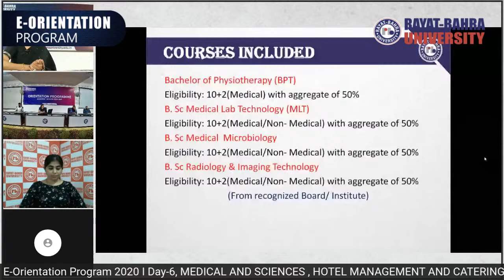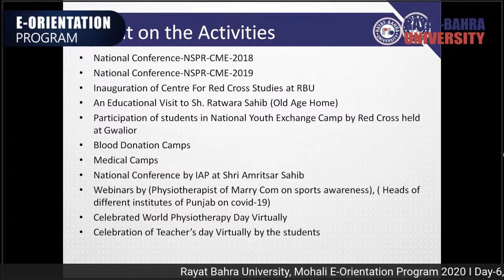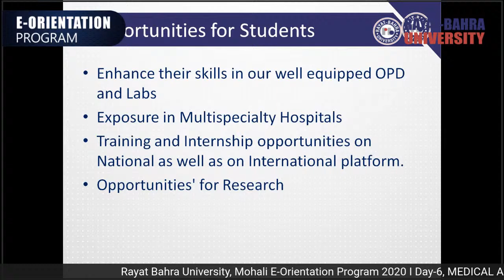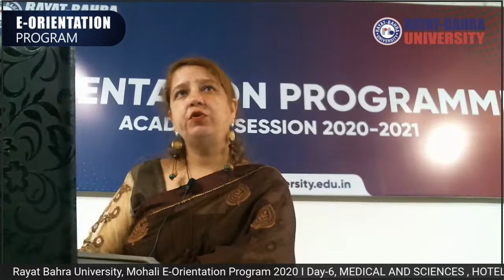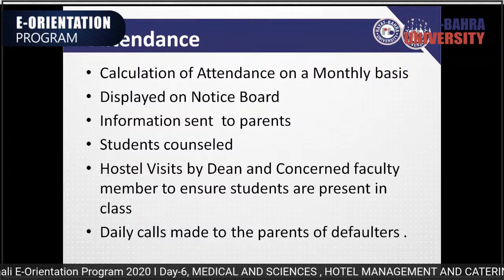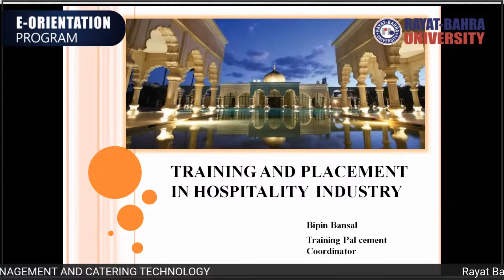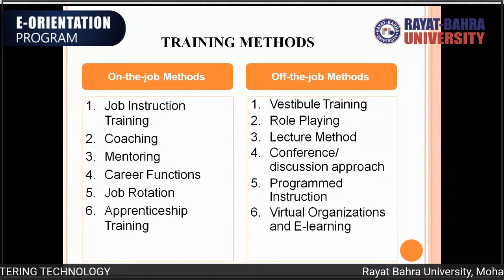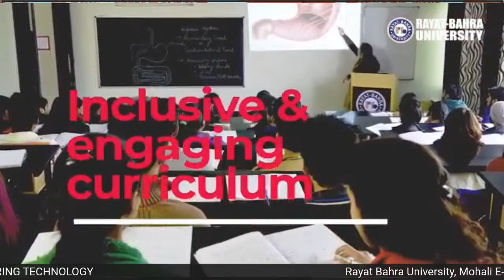Rayat Bahra University, Mohali E-Orientation Program-Day 6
E- ORIENTATION DAY- 6  UNIVERSITY SCHOOL OF MEDICAL AND ALLIED SCIENCES , UNIVERSITY SCHOOL OF HOTEL MANAGEMENT